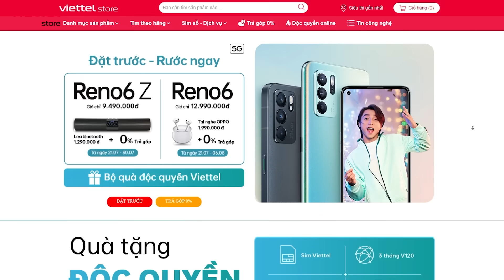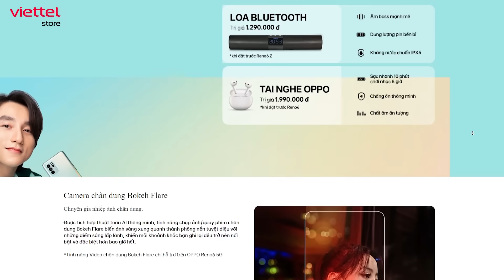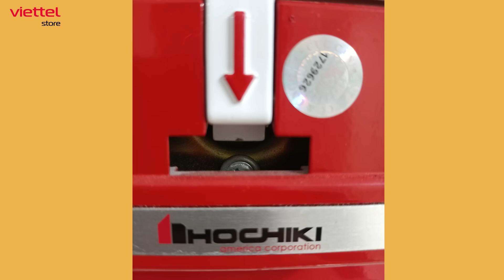Đánh giá camera Oppo Reno6 Z: Nhiều tính năng, nhưng có cần thiết???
Được cho là một smartphone hướng tới GenZ, Oppo Reno6 Z được tập trung rất nhiều về camera. Nhưng có thực sự những nâng cấp này là đủ? Hãy cùng chúng mình tìm hiểu trong video hôm nay nhé!!!

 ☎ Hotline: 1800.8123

Cận cảnh Reno6 Z
Đánh giá Reno6 Z
Review Reno6 Z
Trên tay Reno6 Z
Giá Reno6 Z
Hiệu năng Reno6 Z
Pin Reno6 Z
Reno6 Z giá

review Reno6 Z
giá Reno6 Z
pin Reno6 Z
Reno6 Z giá

can canh Reno6 Z
danh gia Reno6 Z
review Reno6 Z
tren tay Reno6 Z
gia Reno6 Z
hieu nang Reno6 Z
pin Reno6 Z
Reno6 Z gia